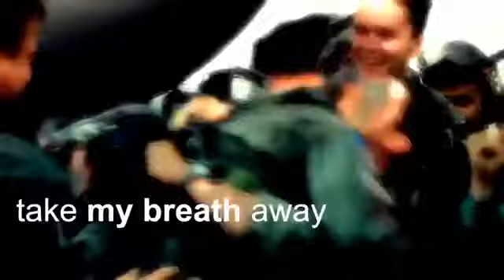📌🎤Berlin-Take My Breathe Away🎧(theme from :Top Gun with Lyrics)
Temazo 🤗😙 💯🎼🎼🎵🎵🎧👏